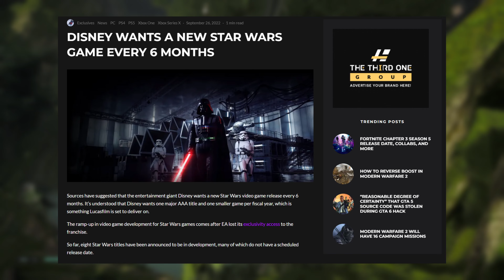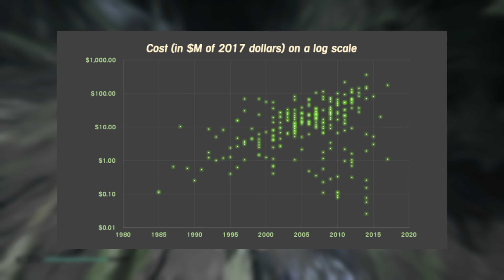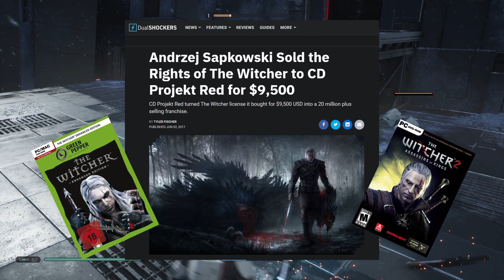MASSIVE Star Wars Video Game News! A New Golden Age Incoming?!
We might be in for another golden era of Star Wars video games the like of which we haven't seen since 2006. This week some huge Star Wars video game news dropped that could have huge implications for the franchise's video games going forward. In addition to the 8 Star Wars games we know have been confirmed, there could be many more coming.